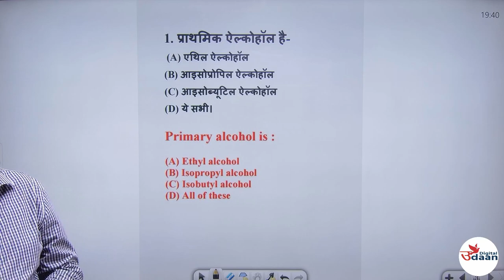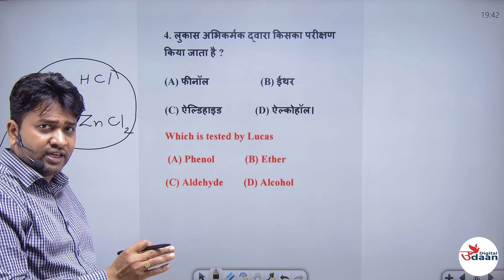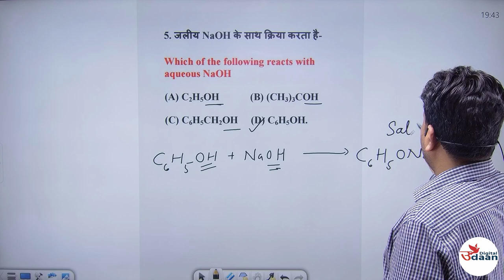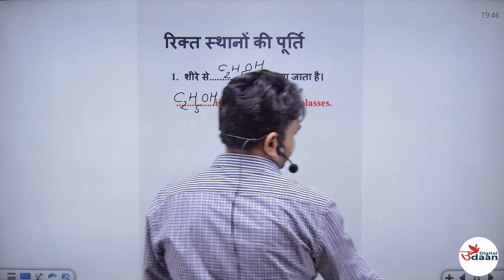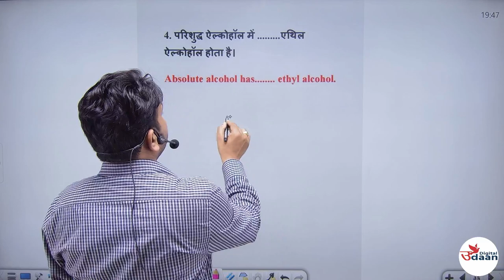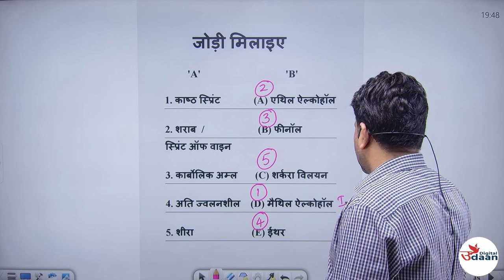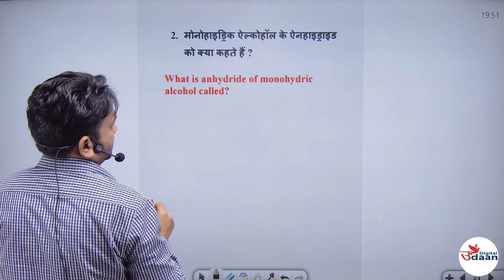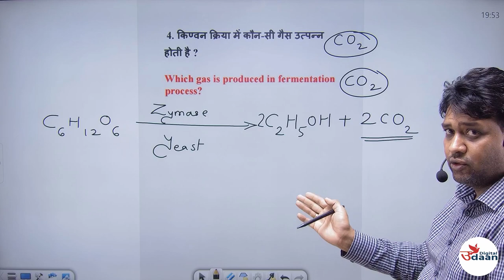ALCOHOL PHENOL AND ETHER || CLASS 12TH CHEMISTRY || IMP OBJECTIVES